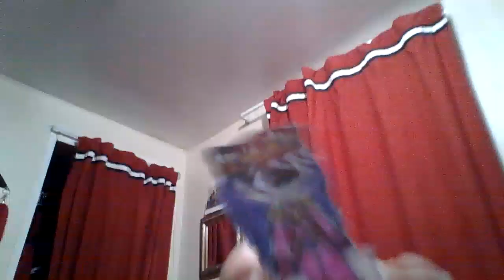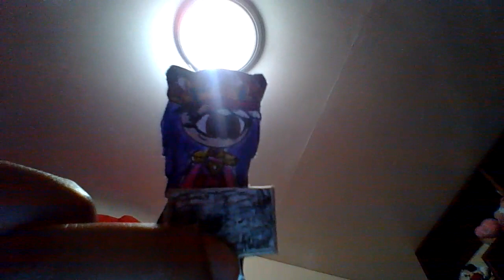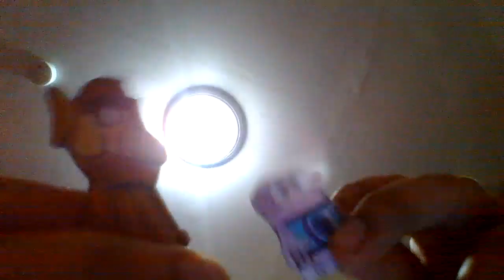The AristoMonsters PT 20 New Addition to the Family/"It's The End"